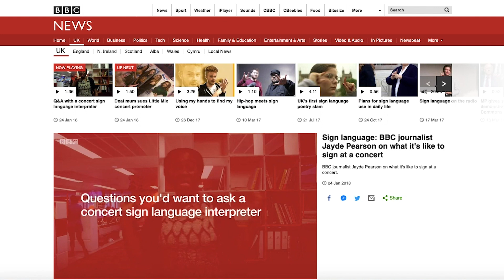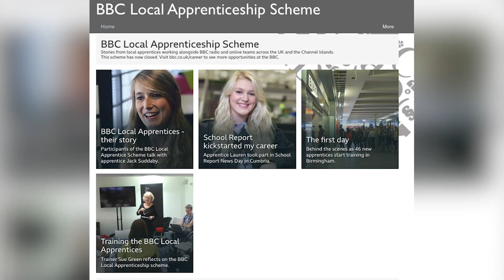From Apprentice at 26 to BBC Journalist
✧ ABOUT CAREER CORNER
Career Corner is a strand launched on N.Y.A.G in 2017, looking at the jobs of women working in TV and their role responsibilities.

In this week's hot seat we have BBC Journalist - Jayde Pearson who started out in the media industry as a BBC Local Radio Apprentice in 2014, aged 26 and a Mom of three. Since her apprenticeship, Jayde has become a qualified Journalist working for BBC West Midlands local radio, BBC Newsbeat, BBC Radio 1 / 1 Xtra and BBC News.

✧ EQUIPMENT (Tee Cee's footage) ✧
Camera: Canon 700D
Microphone: RØDE VideoMic GO
Editing software: Adobe Premiere Pro CC 2018